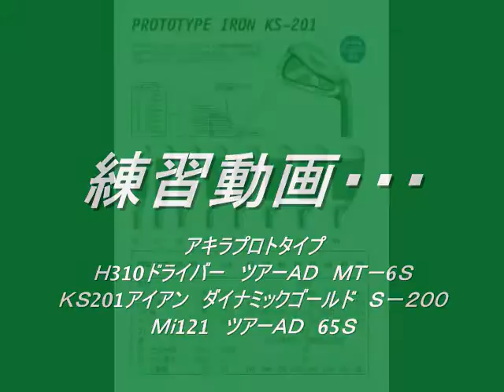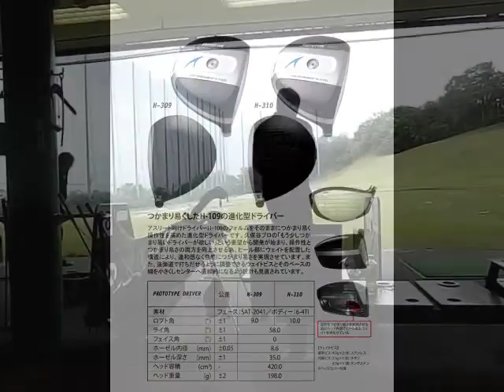アキラプロトタイプ Ｈ310 ＫＳ201 Ｍｉ121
アキラプロトタイプシリーズ　Ｈ３１０ドライバー　ＫＳ２０１アイアン　Ｈｉ１２１の練習動画です。とても操作性がよく打ち易く素晴らしい弾道です。最近まではＡＫＩＲＡのクラブを知りませんでしたが一度使用してこのクラブの素晴らしさとかっこよさにハマっちゃいました。楽しくワクワクするような素晴らしい弾道と飛距離です。褒めすぎですかね（笑）